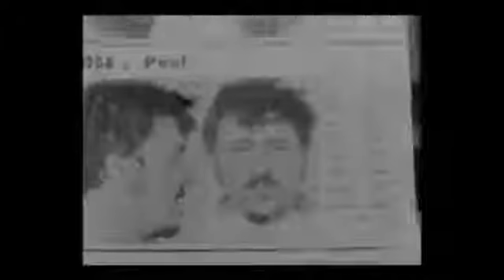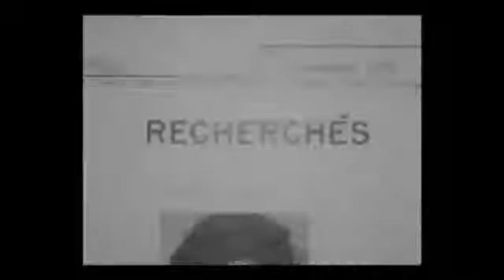Ryerson University Student A video for Justin Trudeau War Measures Act 1970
Support the Norland Coboconk Watchdog